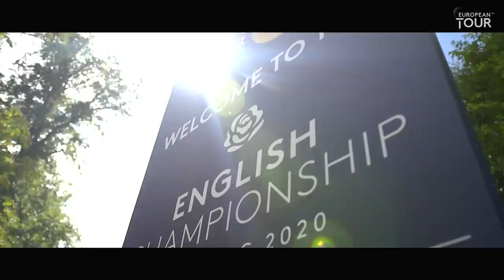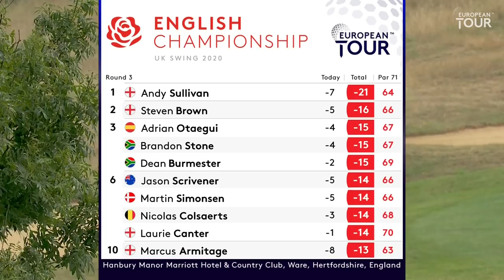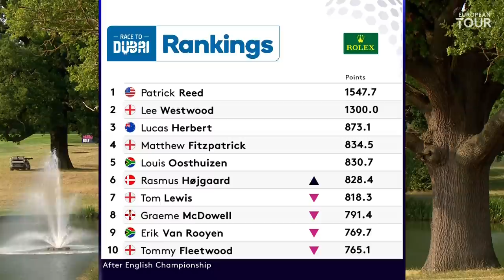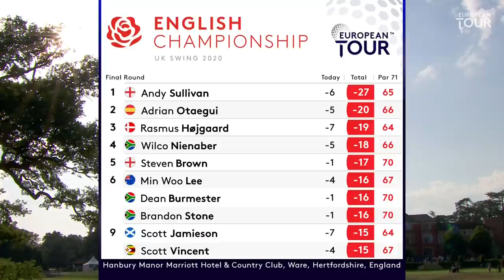Extended Tournament Highlights | English Championship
Watch extended highlights of the 2020 English Championship.

The UK Swing makes its way to Hanbury Manor Marriott Hotel & Country Club for the European Tour’s English Championship. Keep an eye on Sam Horsfield and Rasmus Højgaard who were paired together in the final group of the Hero Open. The two exceptionally talented youngsters remain the only players to have recorded top tens in the first two UK Swing events. Lee Westwood has amassed 25 European Tour titles during his career, and this week returns to the site of his fourth victory, having claimed the English Open at Hanbury Manor in 1998. He is joined in the field by Miguel Ángel Jiménez, Soren Kjeldsen, Michael Campbell and David Howell, who all played at Hanbury Manor in at least one edition of the English Open.